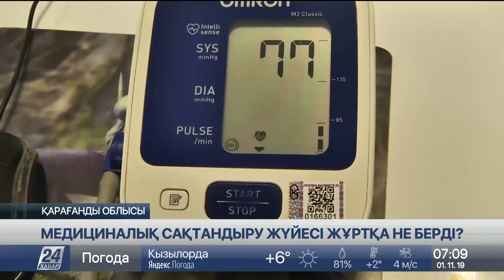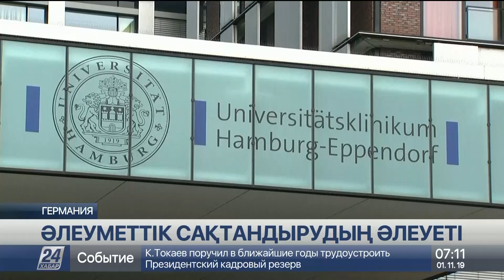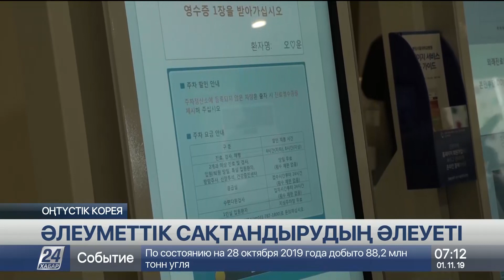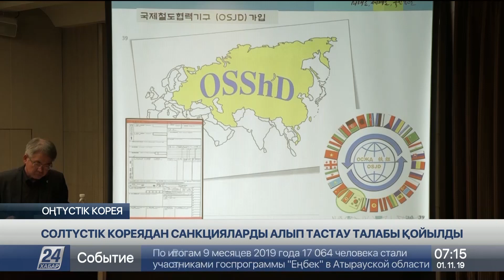01 қараша 2019 жыл - 07.00 жаңалықтар топтамасы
01 қараша 2019 жыл - 07.00 жаңалықтар топтамасы